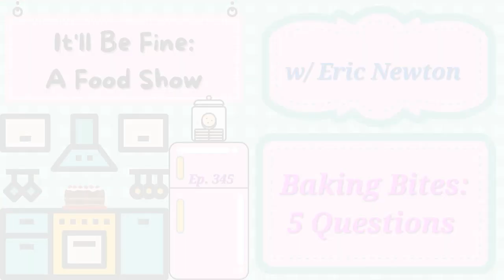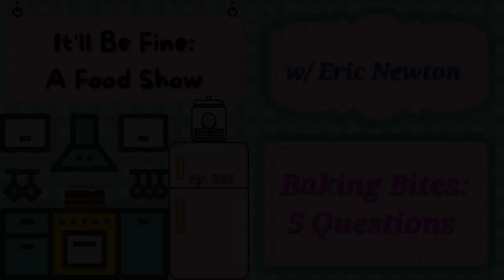It'll Be Fine: A Food Show...Baking Bites: 5 Questions w/ Eric Newton (Ep. 345)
Hey, friends! Welcome to It'll Be Fine: A Baking Bite!

Today, I welcome back to the show the hilarious ( & host of The Empire Strips Back- catch them in Vancouver this September!! Eric Newton.

Want to see his most recent return to the It'll Be Fine kitchen? Watch it here:

And for the month of August we are proud to support the Humane Prisoner Hospice Project. They are developing a humanitarian, cost-effective, and restorative justice solution to ensure that those aging and dying in prison receive compassionate care. The men and women in prison are often there because the start of their young lives showed them the worst of humanity.

xo, Kelly.